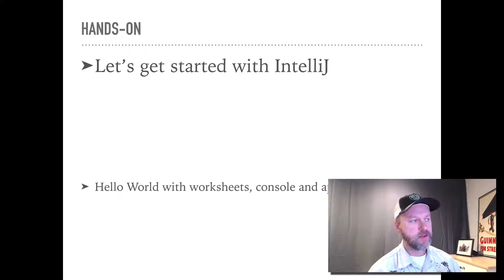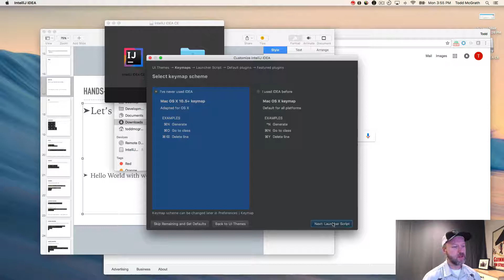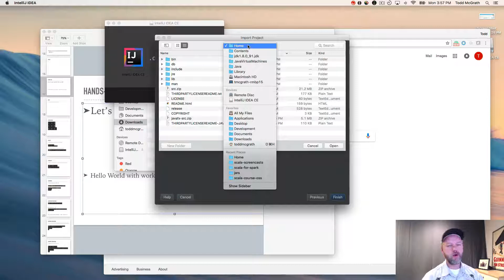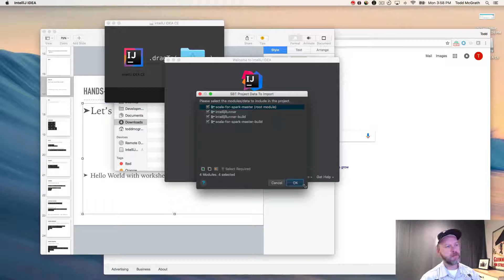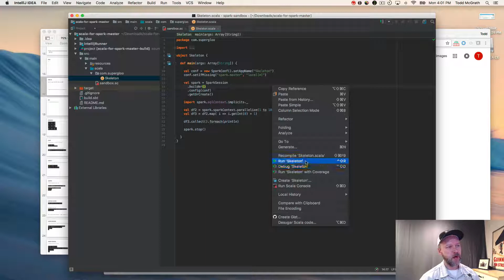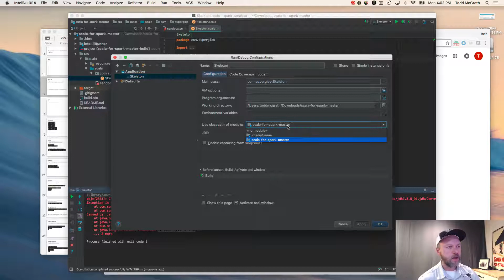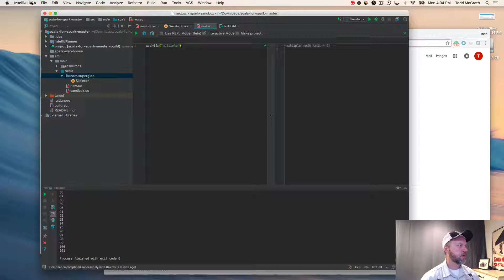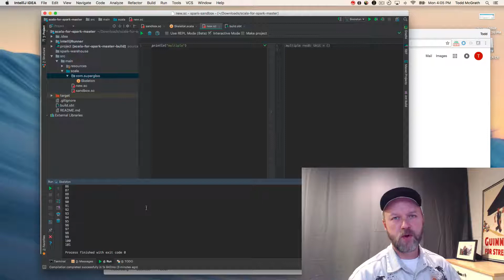Just Enough Scala for Apache Spark Section 1.2 - Scala Intellij Setup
Scala, IntelliJ, Spark -- Section 1.2 of the Just Enough Scala for Apache Spark course. (OLD) . For info on the NEW course, check out